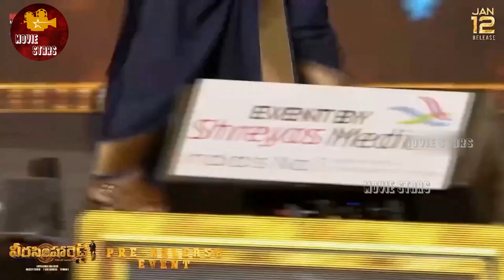బాలయ్య మాస్ ఎంట్రీ 🔥 Nandamuri Balakrishna Mass Entry At Veera Simha Reddy Pre Release Event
Welcome To Movie Stars.

Movie Stars Is All  About Latest News From All Around The World Like Film News, Latest Events, Trailers, Teasers & First Looks. We Are Here To Entertain People Through Our Own Ideology On Latest Updates.